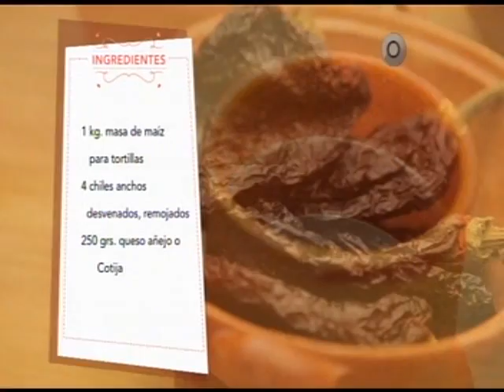Gorditas de Chile Ancho y Queso